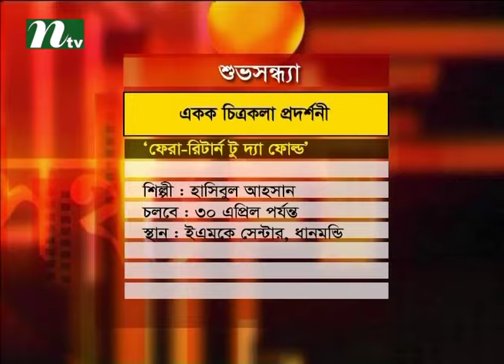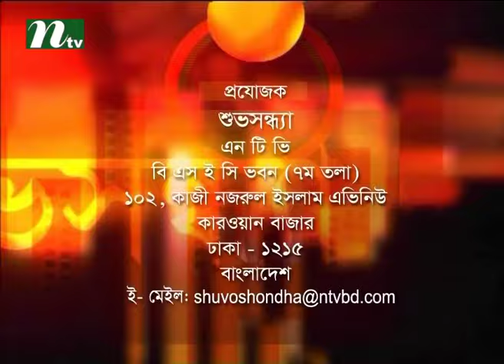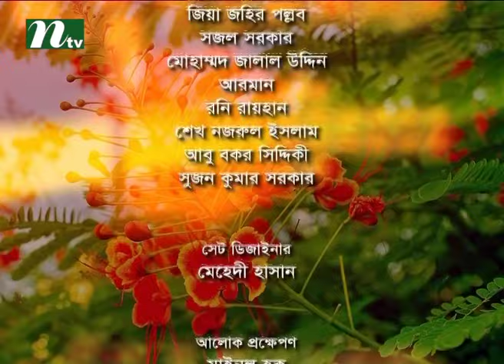Shuvo Shondha | Talk Show | Episode 4228 | Conversation with Nilufar Wahid